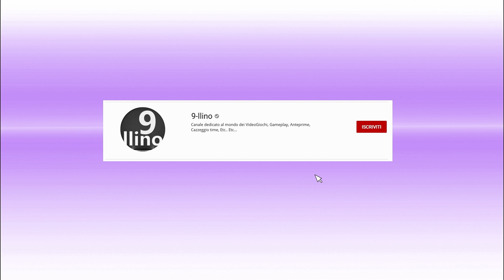Serie di fallimenti sulle Colline di Colter! - #23 - Red dead Online - PC Ita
Sessioni di gameplay emozionante ed impegnativo,
contro una super gigantesca carrellata di cazzeggio time estremo...
- SICILIA IN ONDA -